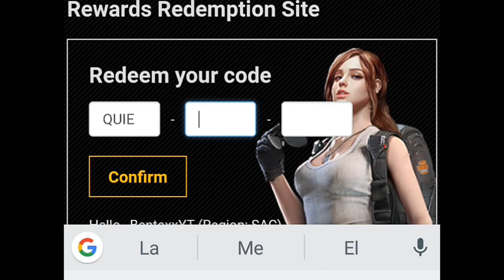NUEVO CODIGO POR NAVIDAD #2 - FREE FIRE DA REGALOS EPICOS !!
Código: QUIEROPONCHE